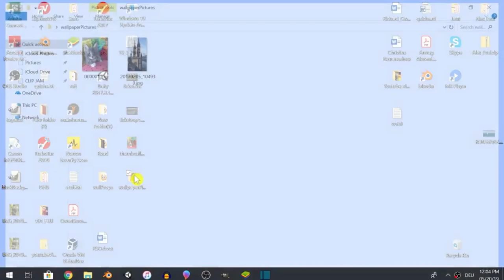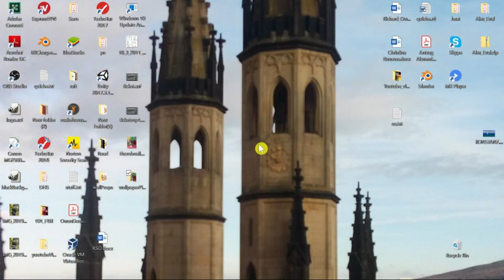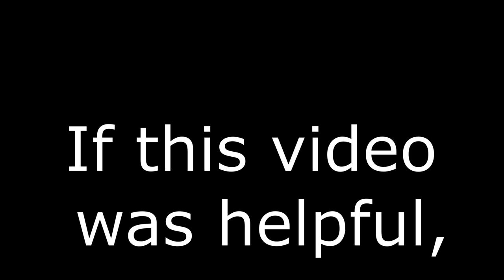How to change Desktop Picture on WINDOWS 10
How to change wallpaper in Windows 10